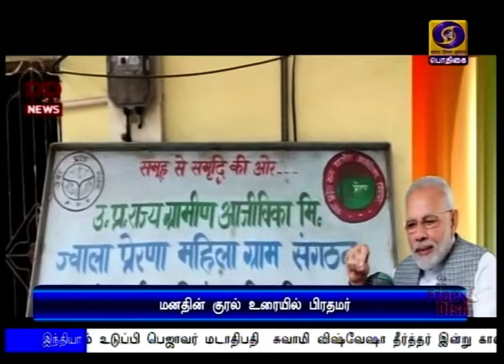நாட்டு வளர்ச்சியில் வினை ஊக்கியாக இளைஞர்கள்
நாட்டின் வளர்ச்சி மற்றும் மேம்பாட்டில் வினை ஊக்கியாக இந்திய இளைஞர்கள் செயல்படுவார்கள் - மனதின் குரல் உரையில் - பிரதமர் நரேந்திர மோதி